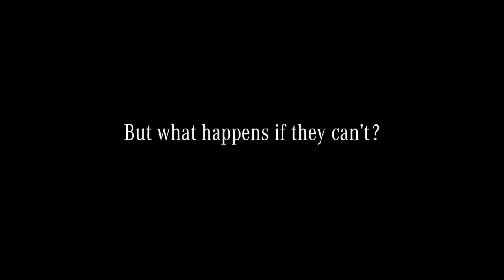The uncrashable Toy Cars - Mercedes-Benz original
Kids love to crash toy cars. But what happens if they can’t? In order to promote the Brake Assist System PLUS, Mercedes-Benz installed super strong magnets inside toy cars, and delivered them to people with the highest safety demands: families. To show them live at home a system that avoids crashes – hated by kids, loved by adults. More information about innovations and Mercedes-Benz on